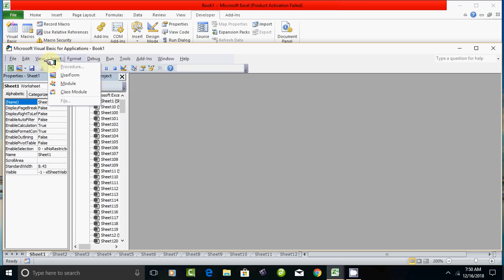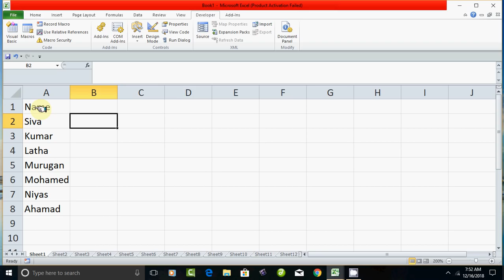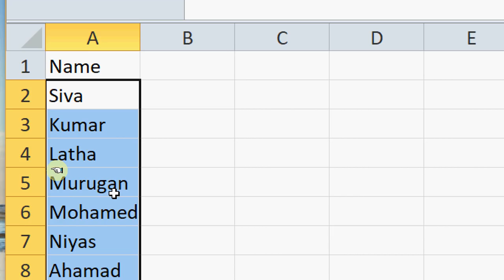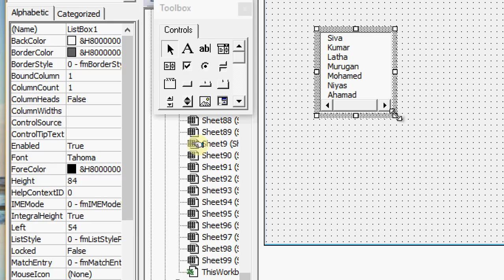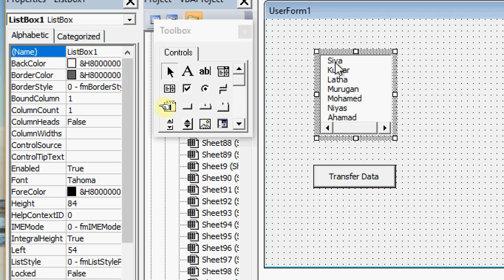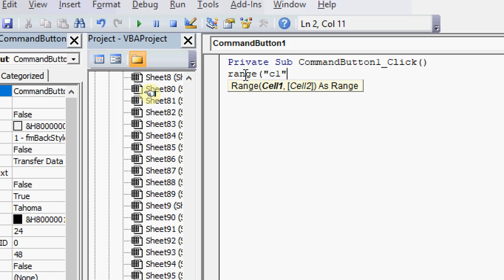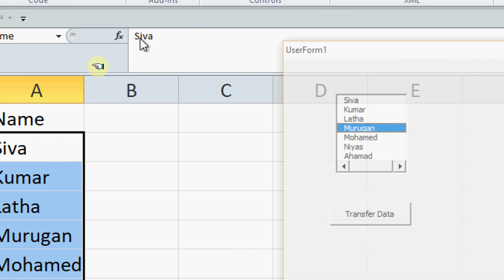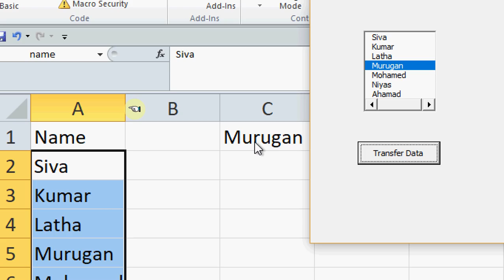Excel Vba programming - Form control list box